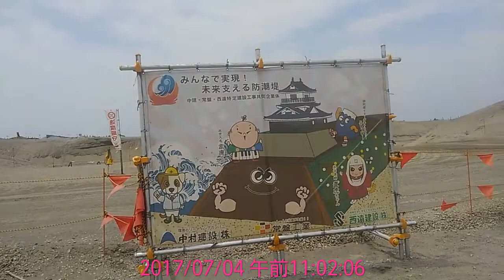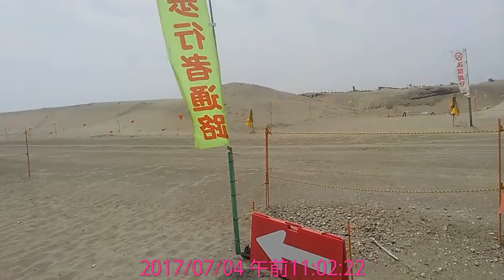MUCHA ESCUELA 17-0726#494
演奏者　ROBERTO  FIRPO   ロベルト、フィルポ

曲目　　MUCHA ESCUELA

読み　　ムーチャ、エスクエラ

録音　　1927年　原盤番号8724

C,トゥビーノ作曲、無名の人の無名のタンゴながら、なかなかの
佳曲、ゆったりとしたメロディーで曲は進みます。

途中、1:46～2.01辺りの、ビオリンのくすんだメロディーが
聴きもの…　しんみりとしたタンゴです。